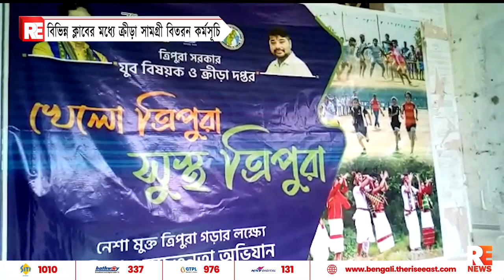বিভিন্ন ক্লাবের মধ্যে ক্রীড়া সামগ্রী বিতরন কর্মসূচি